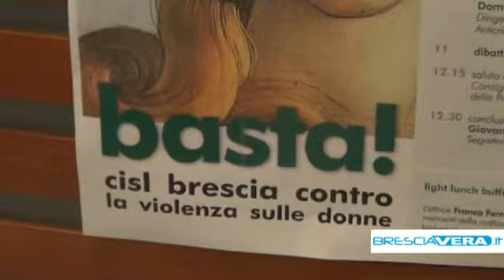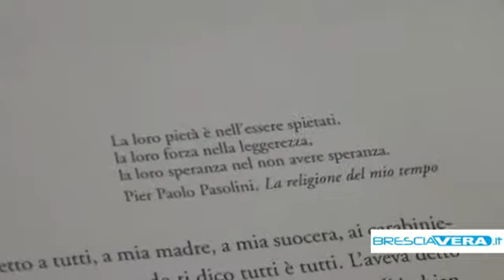CISL: convegno sulla violenza delle donne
Il conegno è il proseguimento del lavoro avviato nei mesi scorsi.